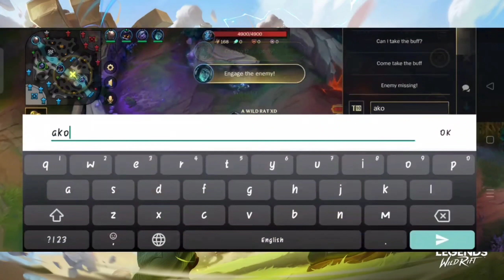MASTER YI ENJOYER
If you liked my stream leave a like or sub :3

thanks :D

Stream Language : ENGLISH / FILIPINO / TAGALOG